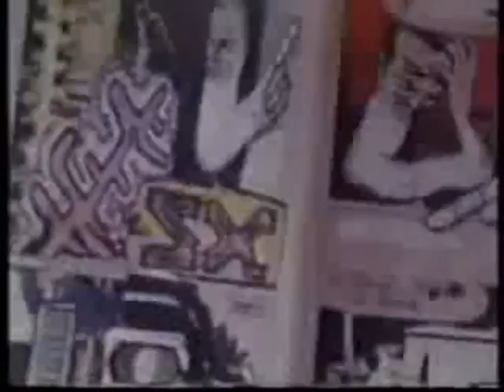See you in heaven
A track made by Ricardo Bilonick, AKA DJ EL Bates o Shbabylon Records.